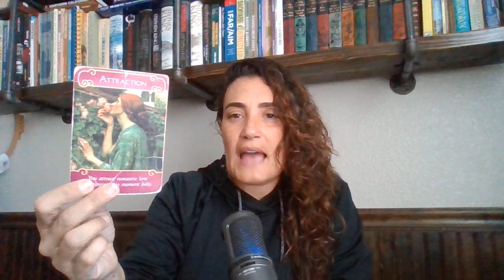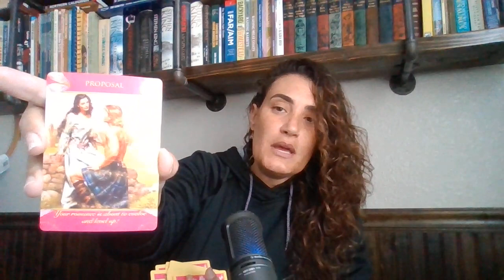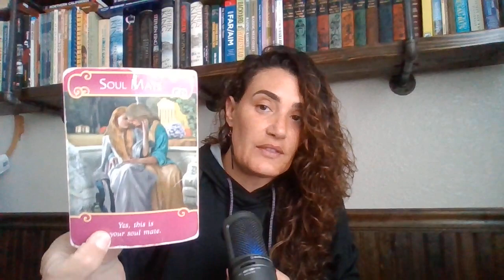COLLECTIVE LOVE READING: THEY WANT TO RECONCILE. WILL YOU TAKE THEM BACK?